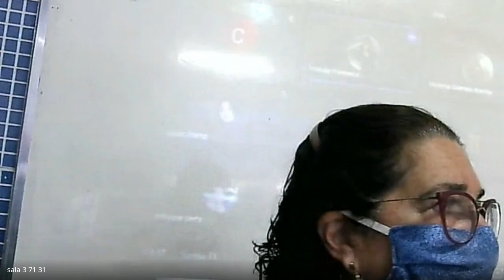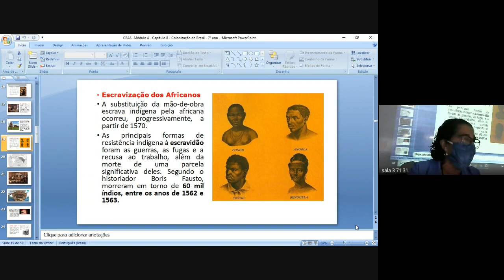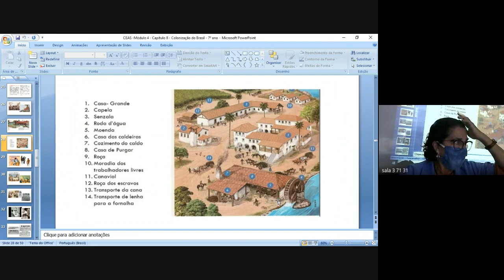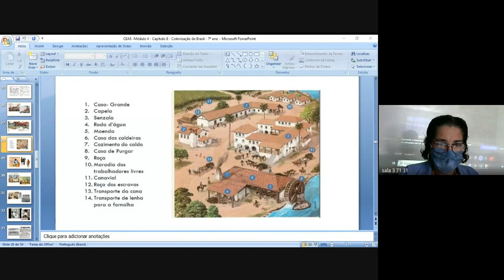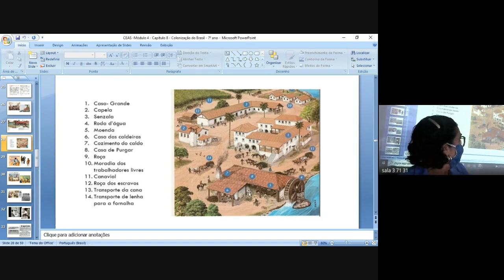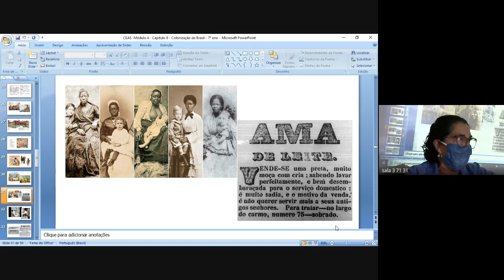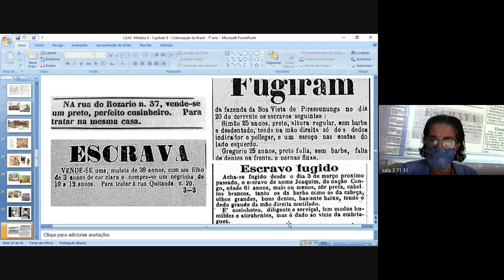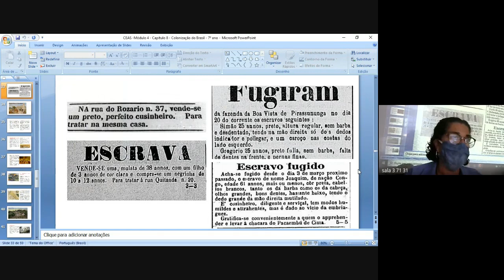71 HISTORIA 1